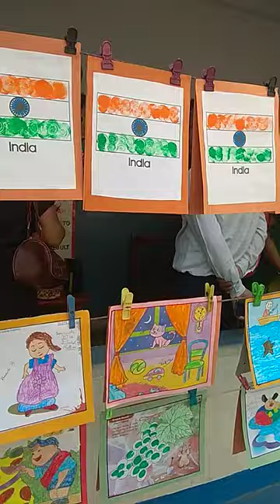Art and Craft Mela by School students of Sri Aurobindo School SaltLake - Part 1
Description: This video shows the Art Mela by School students of Sri Aurobindo School SaltLake